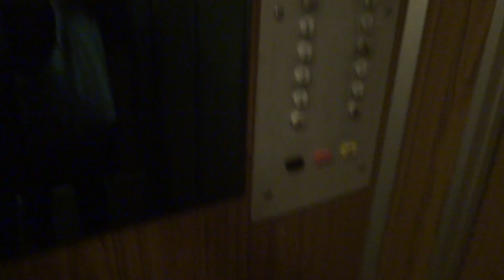Электрические лифты V=1 м-с, грузоподъемность 350, 500 кг (2371)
Нахимовский проспект 22, 4 подъезд